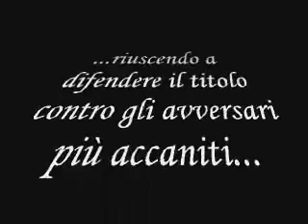La Giostra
La leggendaria ascesa di sir Talti